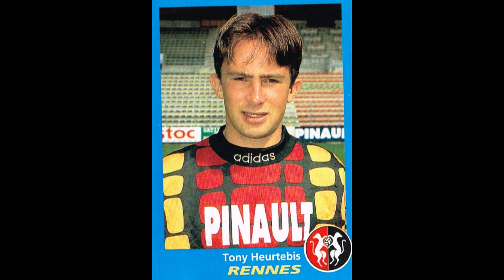STICKERS PANINI FRENCH CHAMPIONSHIP 1996 RENNES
We present to you the Stade FC Rennais  Team for the French Championship Season 1995-96

Nous vous présentons l'Equipe du Stade FC Rennais pour le Championnat de France Saison 1995-96
  Profitez-en!!